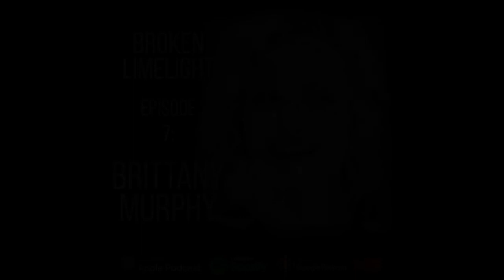Broken Limelight: Brittany Murphy Part 1 | Celebrity True Crimes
Brittany Murphy died at just 32 years old under mysterious circumstances.  Her cause of death was determined to be pneumonia and anemia, as well as drug overdose.  Interestingly, her husband Simon died of the exact same causes only 5 months later.
The uncertainties of this case have led us to wonder, could they have been murdered?